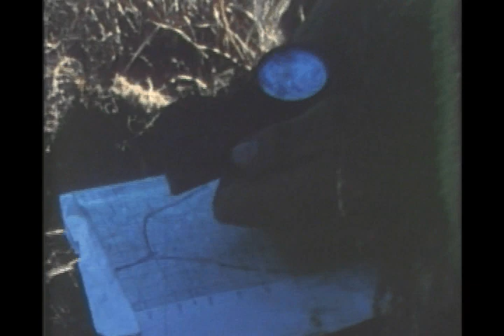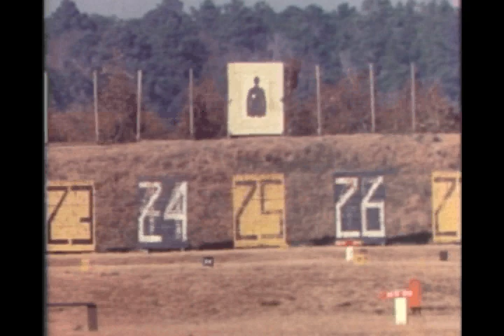USMC Sniper Training Film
An old, unclassified United States Marine Corps training film.